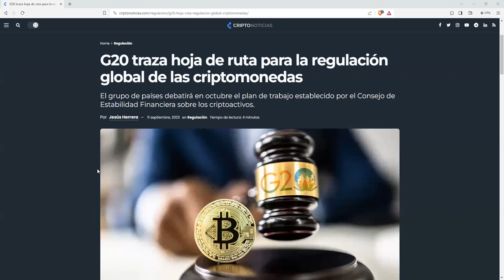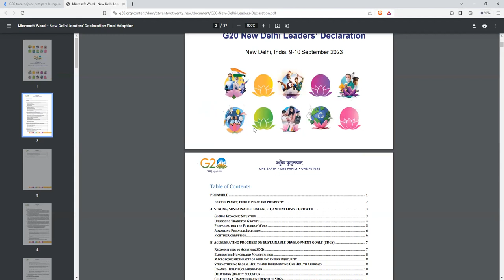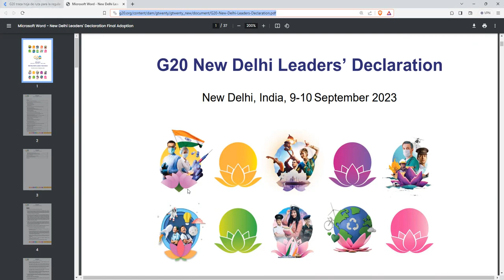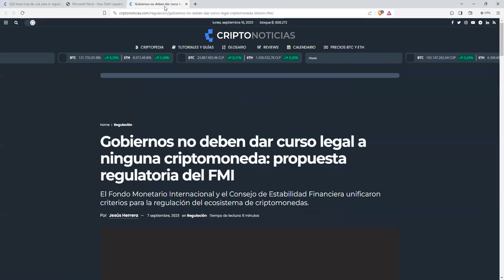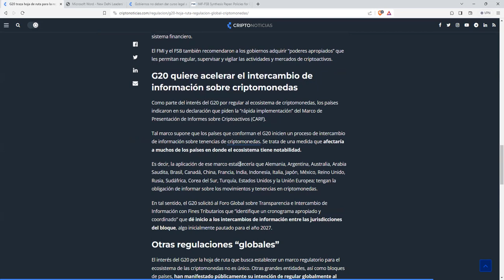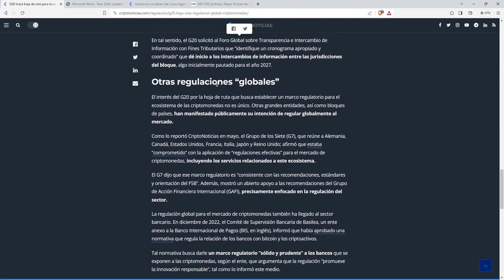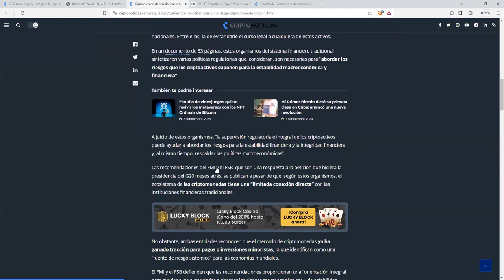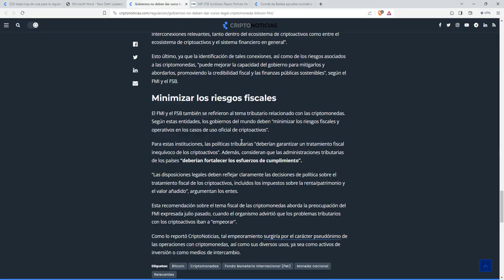1 tierra 1 familia 1 futuro 1 regulacion para todos Tu solo paga impuestos Extinguete con dignidad